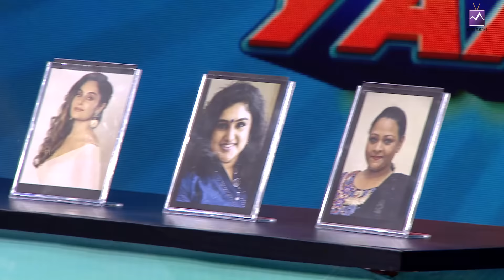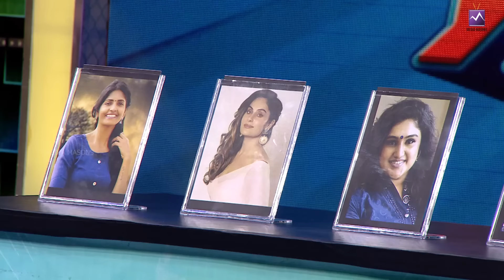CWC Bala & Friends in Frienda Pola Yaaru Machan🤩| Media Masons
Introducing the Exciting New Game Show "Frienda pola Yaaru machan" on Mediamasons!
Hosted by the charismatic singer Anu Anand and the charming anchor Ansar, this thrilling game show is all about celebrating the beauty of friendship and testing how well friends truly know each other.
Segments:
1st Segment - Sodhikathingada :
In this segment, our anchor will pose intriguing questions, and our special guest must choose which of their friends they believe can answer the question correctly. It's all about trusting your friends' knowledge and insights!
2nd Segment - Maatikitan Maatikittan:
In this exciting round, our guest will be presented with a group of objects, and they'll need to identify the odd one out. Meanwhile, our anchor will select a friend who must choose the same object that our guest has chosen. It's a test of not only observation but also the unspoken connection between friends.
For every correct answer in these segments, you earn valuable seconds that will be crucial in our thrilling third round.
3rd Segment - Nanbaenda" (My Buddy):
In the ultimate challenge, the guest and their friends will be given a set of items that need to be arranged in a particular order. With 30 seconds on the clock and the accumulated winning seconds from the previous segments, the friends must work together to arrange the items correctly. If they succeed, they'll be crowned the winners of the episode and take home fantastic home appliances!
Join us on our YouTube channel, Mediamasons, for a fun-filled, laughter-packed game show that celebrates the power of friendship. Who knows, your friends might surprise you with how well they understand you. Don't miss "Frienda pola yaaru machan" - where friendship meets fun and games!